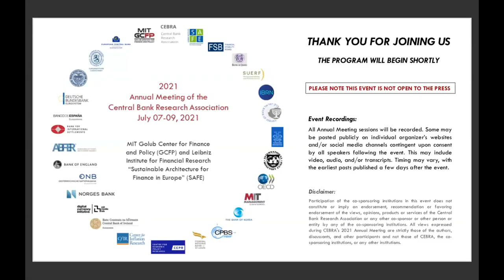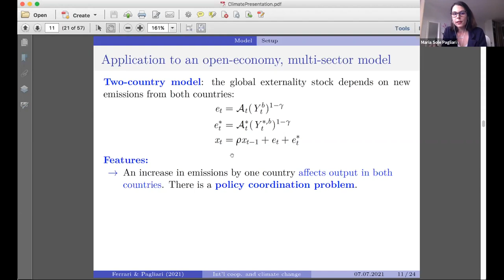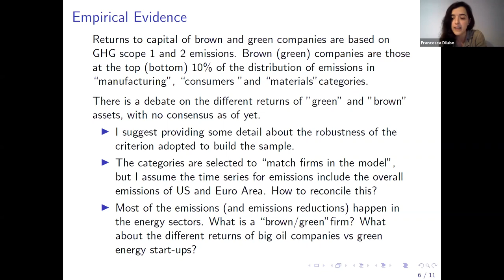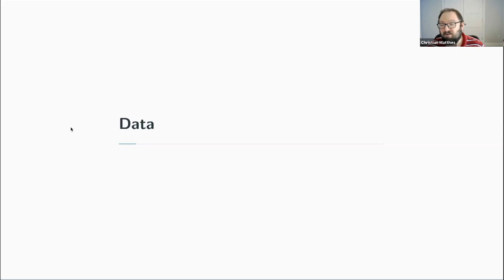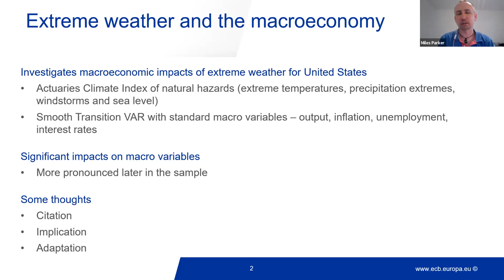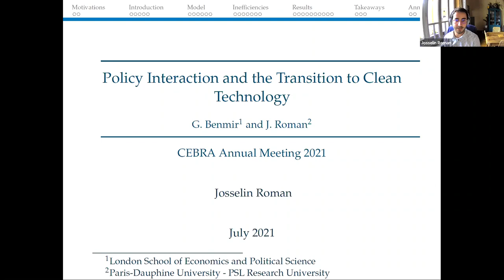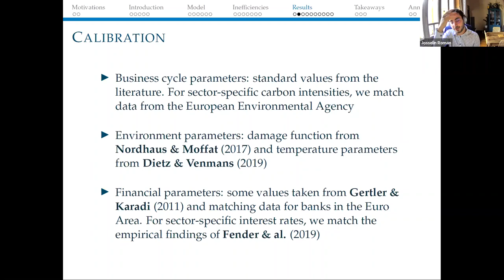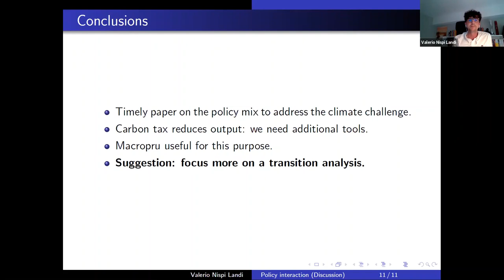CEBRA2021 - Session 4: The Impact of Climate Change on Inflation and Monetary Policy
CEBRA's 2021 Annual Meeting hosted by the MIT Golub Center for Finance and Policy

This session was organized by Deutsche Bundesbank.

Parallel Session I, Track F: Innovation, Green Finance, and Digital Currencies, Session 4: The Impact of Climate Change on Inflation and Monetary Policy

Co-chairs: Christoph Meinerding (Deutsche Bundesbank)
  Emanuel Mönch (Deutsche Bundesbank)

Speakers: Maria Sole Pagliari (Banque de France)
  "No country is an island. International cooperation and climate change"
  Joint with Massimo Ferrari (European Central Bank)
  Discussant: Francesca Diluiso (Mercator Research Institute on Global Commons and Climate Change)

  Christian Matthes (Indiana University)
  "Extreme Weather and the Macroeconomy"
  Joint with Toan Phan (Federal Reserve Bank of Richmond) & Hee Soo Kim (Indiana University)
  Discussant: Miles Parker (European Central Bank)

  Josselin Roman (Paris Dauphine University - PSL)
  "Policy Interaction and the Transition to Clean Technology"
  Joint with Ghassane Benmir (LSE)
  Discussant: Valerio Nispi Landi (Bank of Italy)